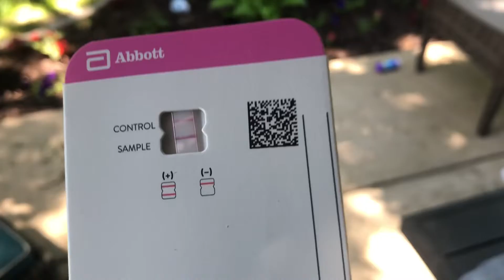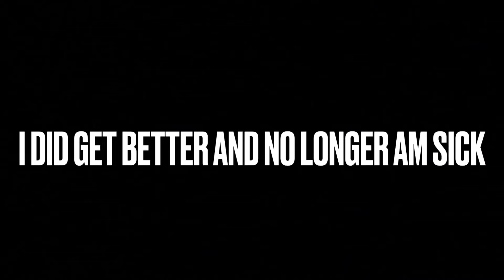I Tested Positive For Covid…😣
In this video I test positive for Covid. It's a bummer to start summer like this but at least I get to go through it with my family. I just give you guys' daily updates as I get better.

This video was filmed June 2nd-June 4th